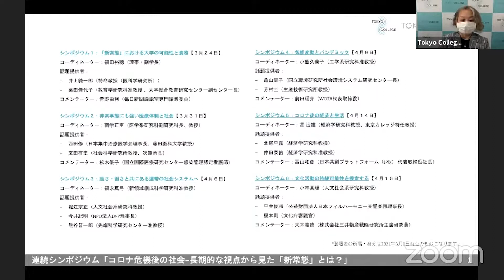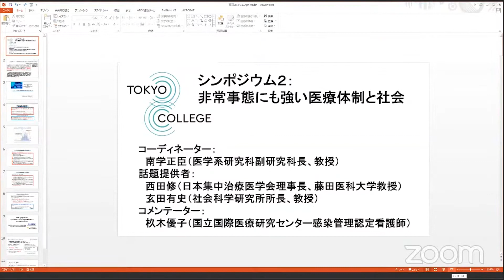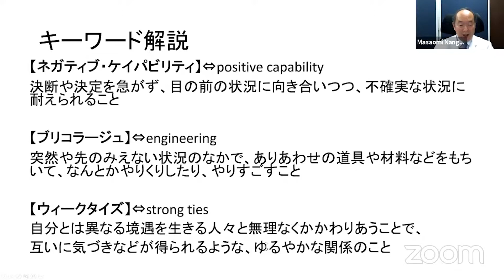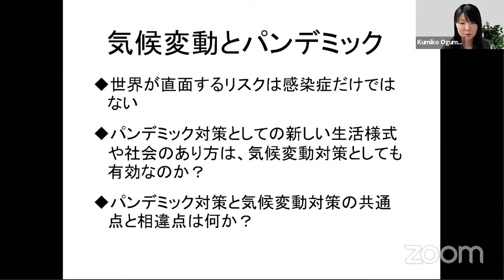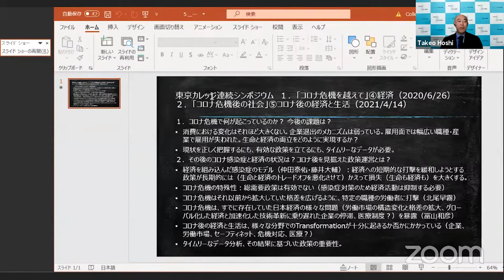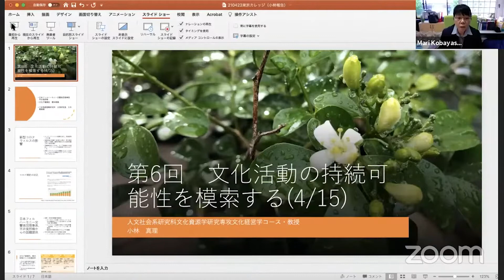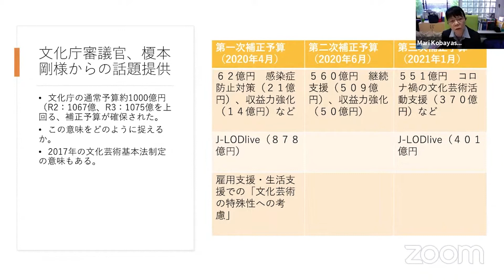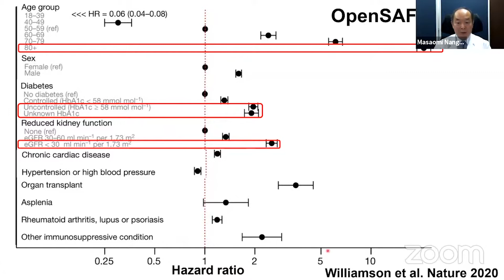連続シンポジウム「コロナ危機後の社会」⑦総括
「コロナ危機後の社会−長期的な視点から見た「新常態」とは？」にて議論された６つのテーマの総括シンポジウム。

コーディネーター：
藤垣裕子（総合文化研究科教授、理事・副学長）

出席者：
各シンポジウムのコーディネーター

コメンテーター：
藤井輝夫（総長）

東京カレッジは世界の第一線で活躍する研究者や知識人を招き、市民の皆さんと一緒に未来社会の様々な側面について考える場を作ります。